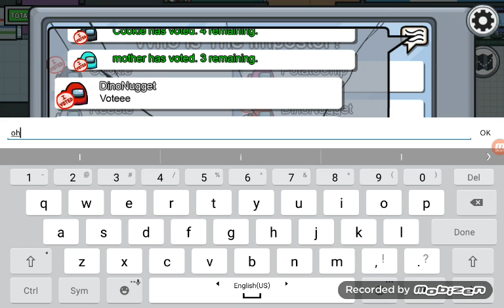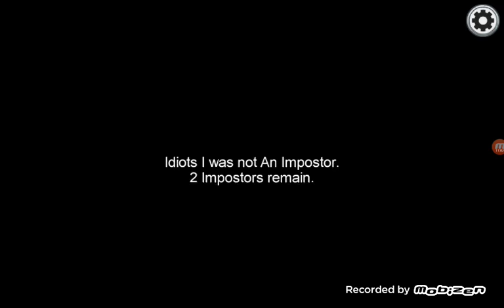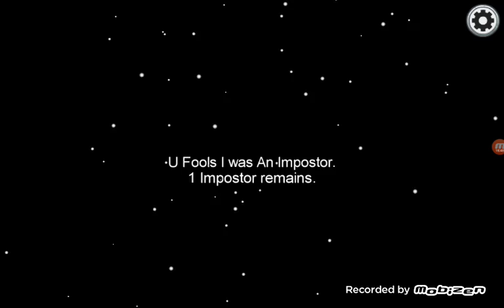Among Us | Polus Map